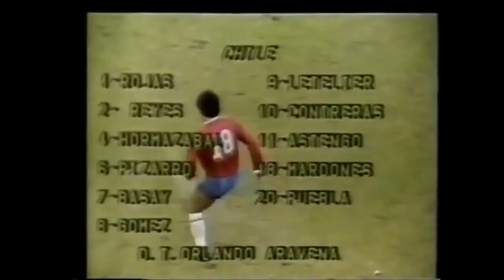URUGUAI 1X0 CHILE - COPA AMÉRICA 1987 - FINAL - REDE GLOBO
Final da Copa America de 87 na Argentina. Em um jogo violentissimo e com arbitragem frouxa do brasileiro Romualdo Arppi Filho, o Uruguai venceu o Chile (que havia surpreendentemente eliminado a seleção brasileira com um sonoro 4x0 na fase de grupos). Transmissão da Rede Globo. A narração, salvo engano, é de Luiz Alfredo, com os comentários de Carlos Alberto Torres, o capitão do tri, como convidado especial.

DATA: 12.07.87
LOCAL: Buenos Aires, Estadio Monumental de Nuñez
PUBLICO: 35,000

URUGUAI: Pereira - Domínguez, Gutiérrez, Trasante, Pintos Saldaña - Matosas, Perdomo, Bengoechea - Alzamendi (Peña), Francéscoli, Sosa

CHILE: Rojas - Reyes, Gómez, Astengo, Hormazábal - Mardones, Contreras, Puebla (Toro(Rubio)), Pizarro - Letelier, Basay